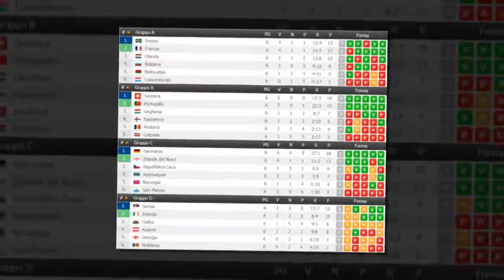Verso Russia 2018 - Il punto sui gironi Europei.HD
Settima ed ottava giornata dei gruppi di qualificazione mondiale: tante sfide chiave, spicca Francia-Olanda. Occhi anche sull'Inghilterra. Polonia, Belgio e Germania puntano all'ipoteca.